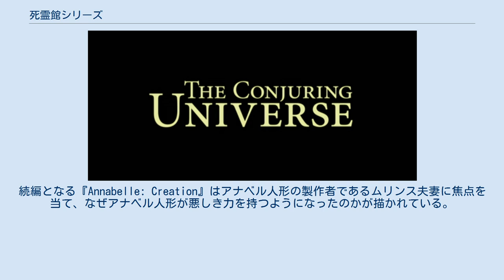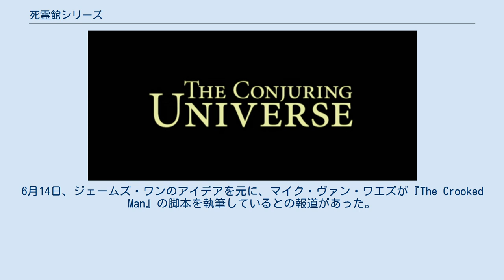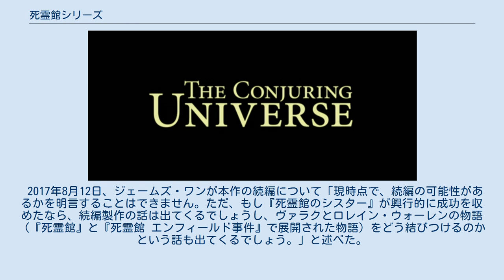死霊館シリーズ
死霊館ユニバース（The Conjuring Universe）は、超常現象を題材にしたホラー映画を中心とした、アメリカのメディア・フランチャイズであり、シェアード・ユニバースである。
本シリーズは、超常現象の調査員であり作家でもあるエド、ロレイン・ウォーレン夫妻の身に、実際に起きた事件をドラマ化したものである。
本編では、悪霊に取り憑かれた人々を助けようとするウォーレン夫妻の試みを描き、スピンオフ作品では、ウォーレン夫妻が遭遇したいくつかの実体の起源に焦点を当てている。
 本シリーズは商業的にも成功しており、総予算1億7800万ドルに対し、総興行収入21億ドルを記録し、ホラー映画としては2番目に高い興行収入を記録している。
このシリーズは、主に好意的な評価と賛否両論の評価を受けている。
 本シリーズ誕生のきっかけとなったのは、『死霊館』のプロデューサーを務めたトニー・デローザ＝グランドが、ロレイン・ウォーレンのインタビュー音声を夫のエドから聞かせてもらったことであった。
それは『死霊館』公開の20年以上も前のことであった。
デローザ＝グランドはその音声と視聴後の議論を録音していたのである。
議論も終わりに近づいた頃、エドの「私たちの経験を映画にする以外に、私たちは世間に対して何も為し得ないでしょう」という言葉を聞いたデローザ＝グランドは、その場で夫妻の経験を映画化する構想について熱く語ったのだという。
 デローザ＝グランドは死霊館というタイトルのプロジェクトを立ち上げたが、その後14年間、映画化の目途をつけることができなかった。
ゴールド・サークル・フィルムズとの交渉に漕ぎ着けたこともあったが、金銭面で折り合いがつかず破談となった。
 ピーター・サフランと組むことになったデローザ＝グランドは、チャド・ヘイズとケイリー・W・ヘイズに脚本の執筆を依頼した。
デローザ＝グランドの企画書とエド・ウォーレンの録音テープを手掛かりにしつつも、2人は主人公を当初案のペロン夫妻からウォーレン夫妻に変更した。
2人はロレイン・ウォーレンに何回も電話取材を行い、詳細に至るまで正確に描写することに努めたのだという。
2009年の半ばまでに、『死霊館』の映画化権をめぐって6つの製作会社が激しい競争を繰り広げたが、最終的に、サミット・エンターテインメントが映画化権を獲得した。
しかし、デローザ＝グランドとサミット・エンターテインメントの間で意見の相違が埋まらなかったため、本作の映画化権をめぐる獲得競争が再び勃発した。
2009年11月11日、デローザ＝グランド率いるエヴァーグリーン・メディア・グループとニュー・ライン・シネマとの間で正式に契約が結ばれた。
 「死霊館ユニバース」の全8作品の舞台は、1952年から1981年の間である。
 2012年1月、ジェームズ・ワンが『死霊館』の監督に起用されたとの報道があった。
『死霊館』は1971年にロードアイランド州ハリスヴィルでウォーレン夫妻が遭遇した事件を題材とした作品である。
2月にはパトリック・ウィルソンとヴェラ・ファーミガの2人が主演のウォーレン夫妻を演じると発表された。
2月下旬、本作の主要撮影がノースカロライナ州で始まった。
当初、ニュー・ライン・シネマとワーナー・ブラザースは本作の北米公開日を2013年1月25日に設定していたが、2012年10月の試写会で大絶賛されたことを受けて、本作をサマーシーズンに公開することとした。
最終的に、本作は2013年7月19日に北米で封切られ、批評家と観客の双方から絶賛され、大ヒットを記録した。
 『死霊館』の興行的成功を受けて、スピンオフ作品の製作が開始された。
その第1作として、『死霊館』に出てきたアナベル人形の由来に焦点を当てた映画が製作されることとなった。
その監督には『死霊館』で撮影監督を務めたジョン・R・レオネッティが起用された。
『アナベル 死霊館の人形』は人形の所有者であるフォーム夫妻に焦点を当てた作品になっている。
 本作は興行的成功を収めるには至ったが、批評家からは否定的な評価を受けることの方が多かった。
「『死霊館』に比べて出来が劣る」という見解が大勢を占めた。
 2013年6月、ニュー・ライン・シネマが『死霊館』の続編の企画を進めているとの報道があり、主演2人はすでに出演契約にサインしていると報じられた。
当初、続編は2015年10月23日に全米公開されると発表されたが、ワーナー・ブラザースは2016年に公開日を延期した。
2014年10月21日、ジェームズ...